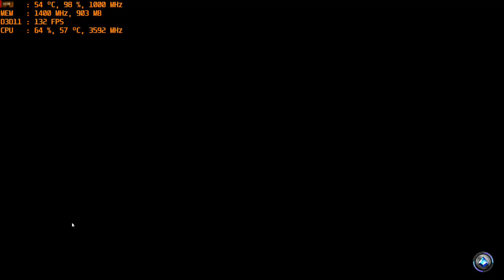Realm Royale PC AMD R9 270X 1080p gameplay with intel i3-4160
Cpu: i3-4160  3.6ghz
Gpu: R9 270X 2gb gddr5 OC
Ram: 10gb 1600mhz ddr3
OS: Windows 10 Pro Recorded with AMD Relive
Res: 1080p Max settings